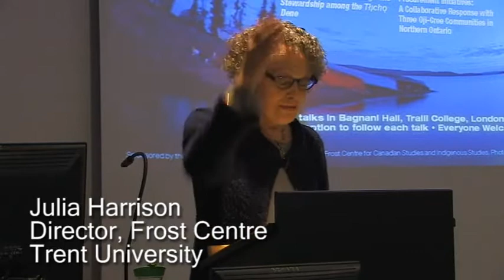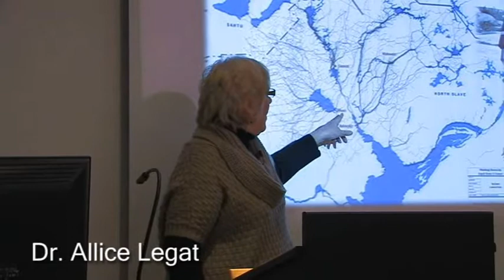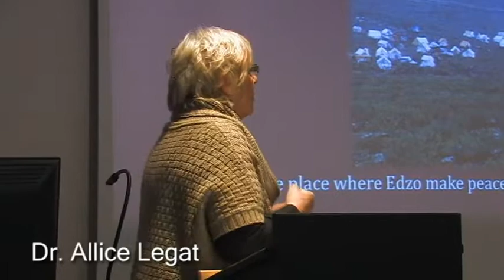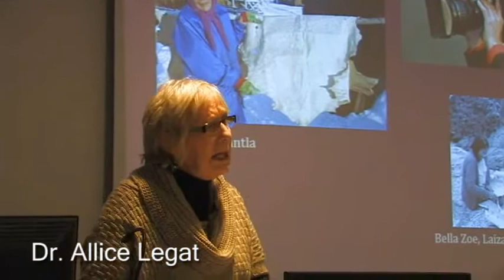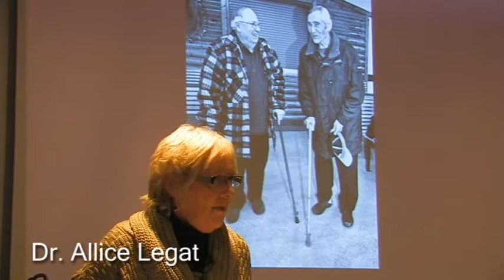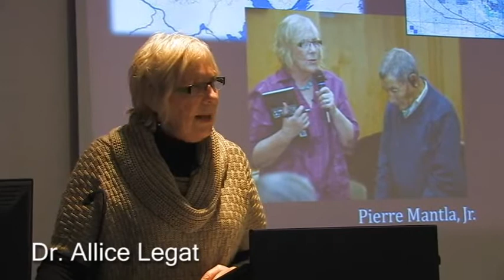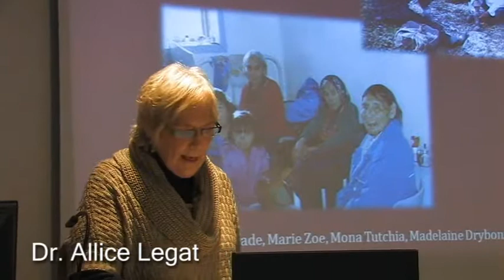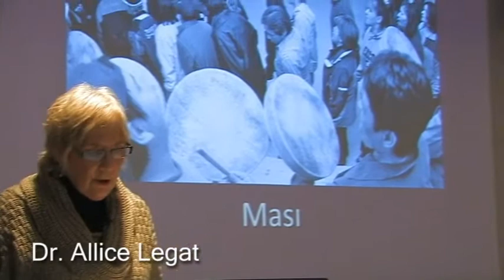North at Trent 2013 Lecture Series with Dr. Allice Legat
"The Story of Walking the Land, Feeding the Fire: Knowledge and
Stewardship among the Tłįchǫ Dene"

Trent University's Roberta Bondar Fellow in Northern and Polar Studies Dr. Allice Legat presented the first lecture of the North at Trent 2013 Lecture Series
Bagnani Hall, Traill College, Trent University
7:30 p.m.

Allice Legat's book Walking the Land, Feeding the Fire: Knowledge and Stewardship among the Tłįchǫ Dene (2012)  documents the story of her twenty years of working with the elders in the Tłįchǫ Dene communities. In her talk she will tell how she came to know and understand the elders' stories about what it means to be a Tłįchǫ Dene and how that knowledge is intimately connected to the dè, the Tłįchǫ Dene land.

Trent University, Peterborough, Ontario, Canada